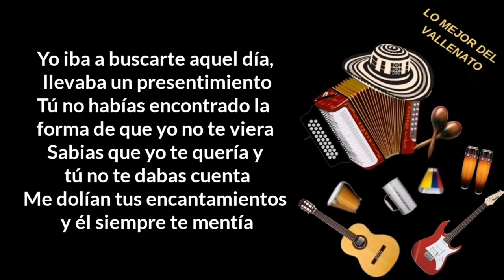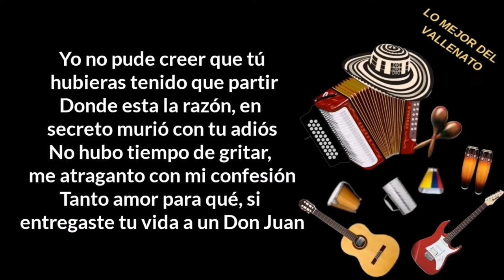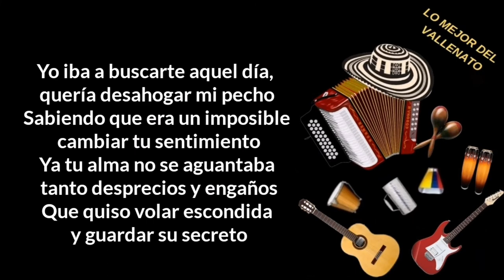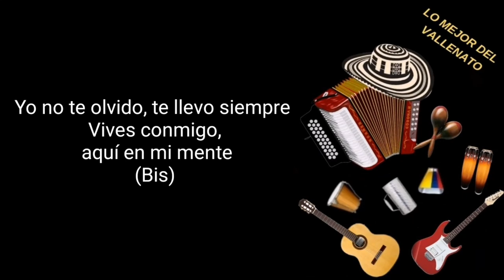El verdadero culpable - Diomedes Díaz (Letra)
Más informaciónEscucha música sin anuncios con YouTube PremiumCanciónMil Versos De OlvidoArtistaLos BetosCon licencia para YouTube deSME (en representación de Sony BMG Music Entertainment); Sony ATV Publishing, LatinAutor, SOLAR Music Rights Management y 2 sociedades de derechos musicales